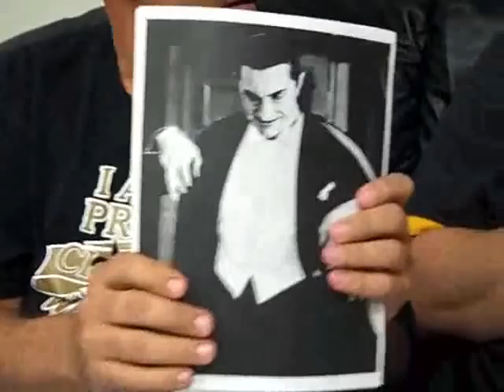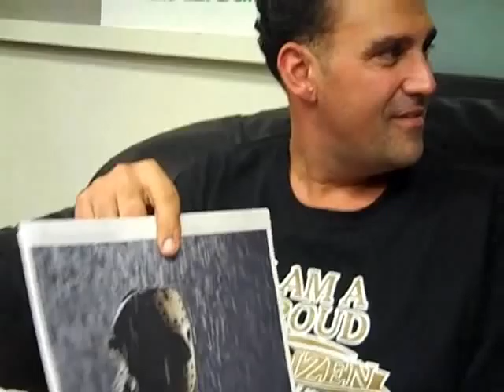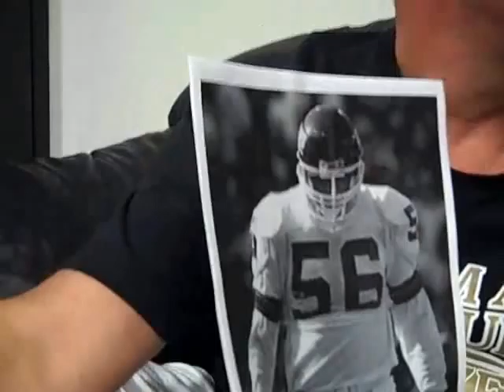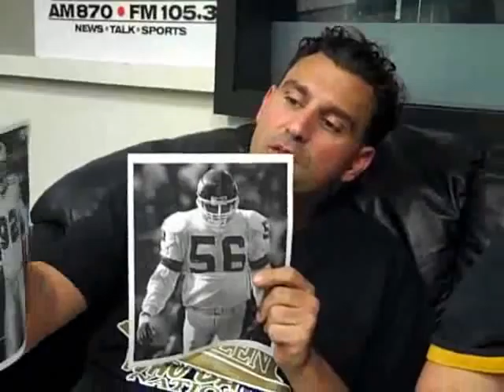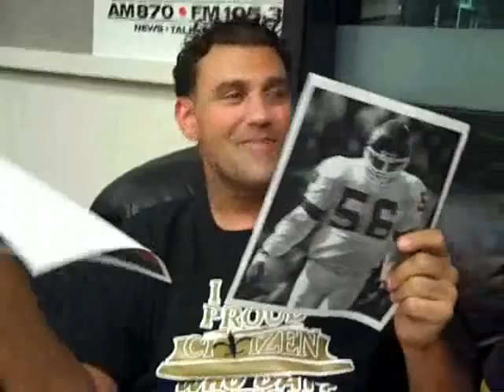What scares WWL's Bobby Hebert on Halloween?